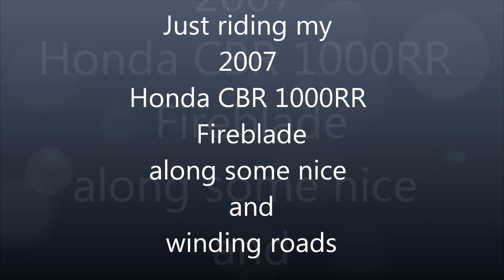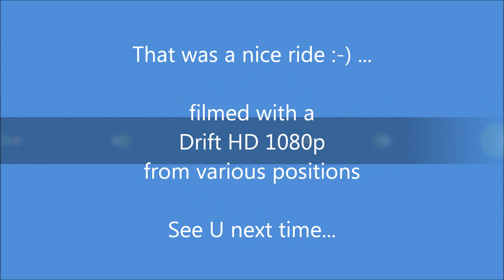Honda CBR 1000RR Fireblade, Fun Firebladeride :)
Just a fun ride on my 2007 Honda CBR 1000RR Fireblade, around the block...With the Drift HD 1080p camera filming in various positions...